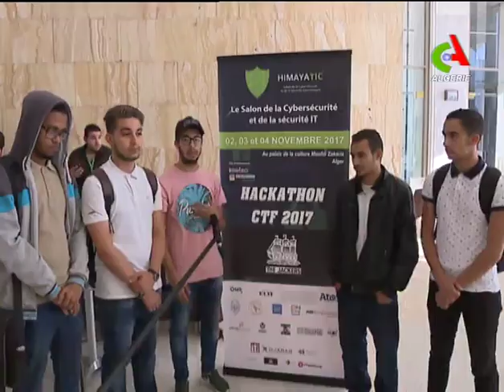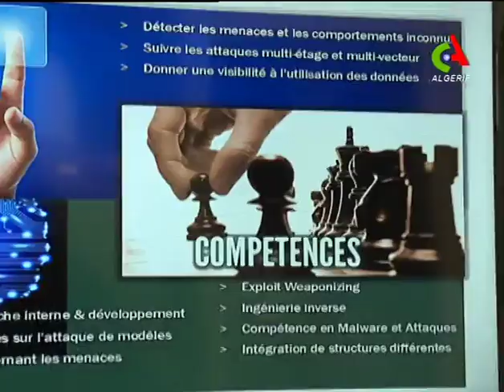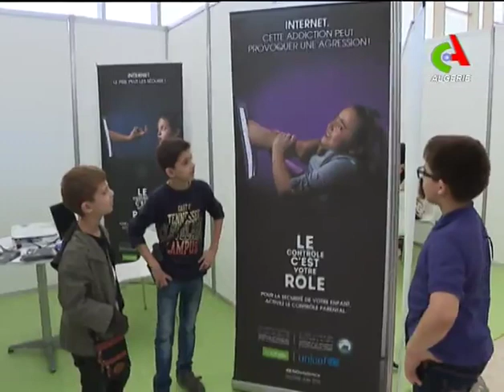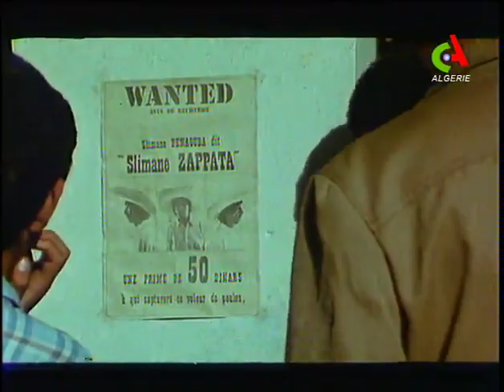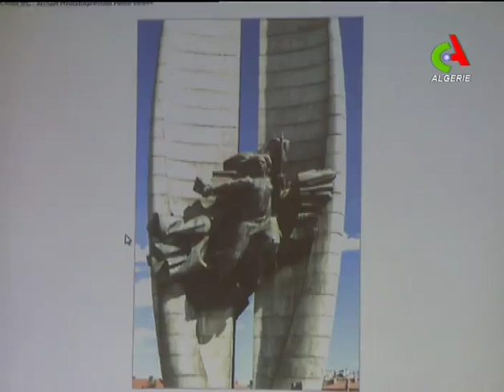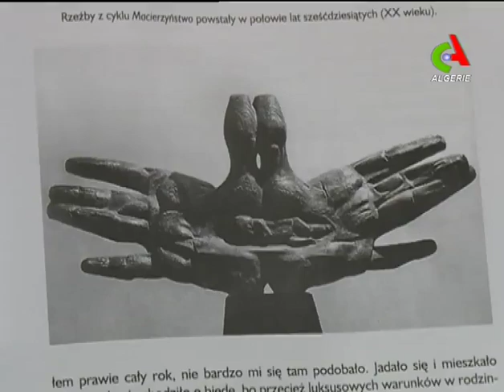JT12H 04/11/2017 Canal Algérie.